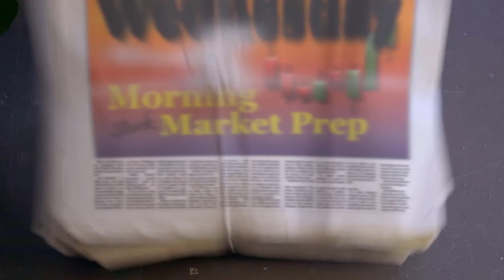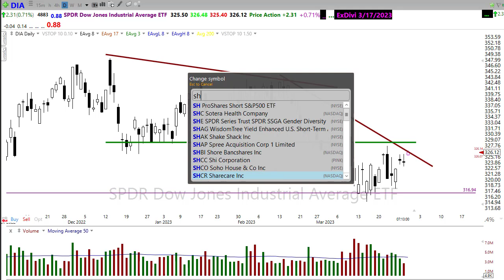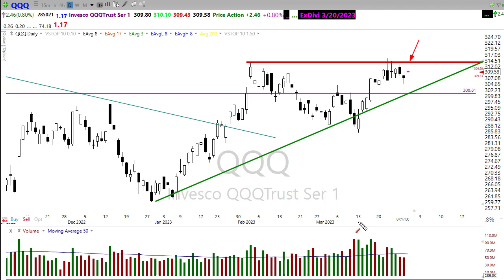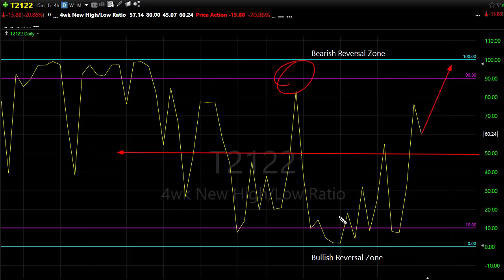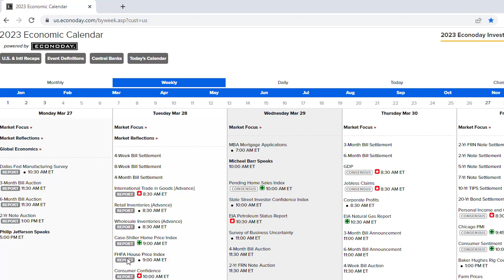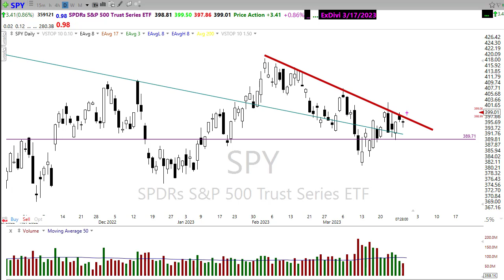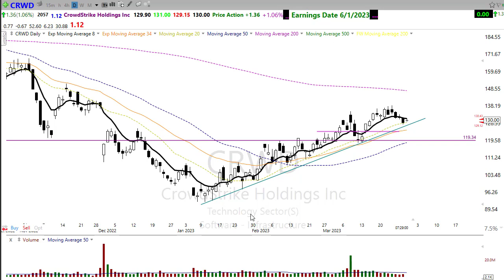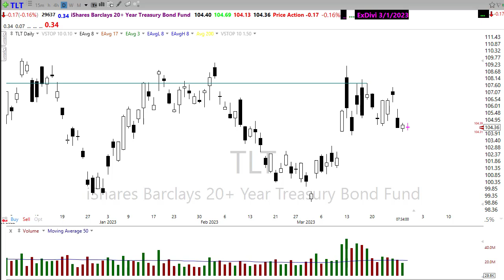Morning Market Prep | Stock & Options Trading | 3-29-23